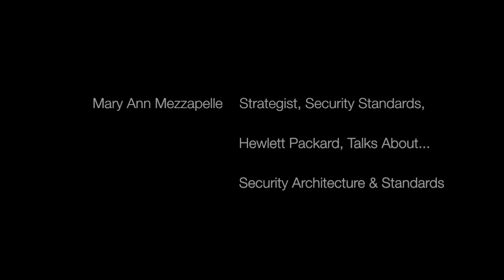Security Architecture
Mary Ann Mezapelle of Hewlett Packard on Security Architecture